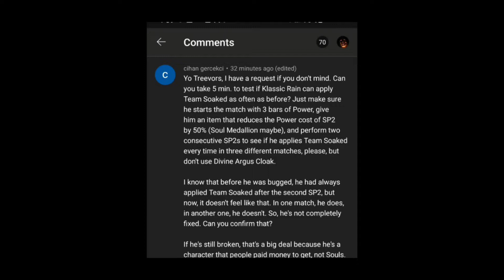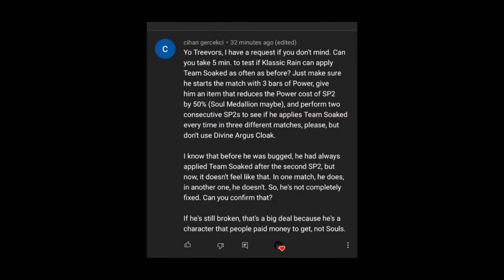MK Mobile. Playing Elder Wind Tower & Defeating Boss 190 & 2 KOLD WAR TEAMS !! Also Doing A Request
Not For Kids Adult Language And Content Used.
Defeating Elder Wind Tower Boss 190 Also Defeating 2 Kold War Teams In Elder Wind Tower So Why Take Away The Kold War Tower But Have Not 1 But 2 Matches In Elder Wind Tower And Doing A Request Vid To See If Klassic Rain Does Team Soaked As Much As He Should